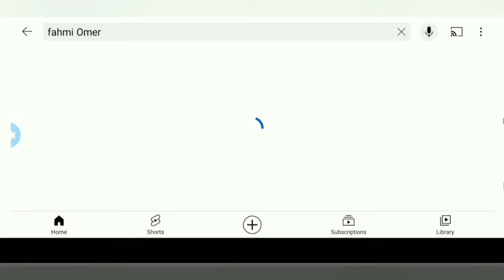SAALAX_SANAAG - NAFKU JECEL MACAANEEY - HARGEISA SHOW 2022